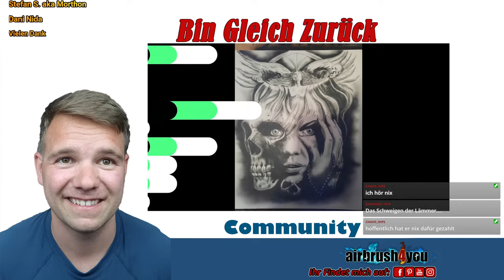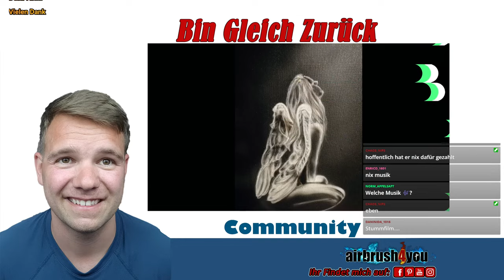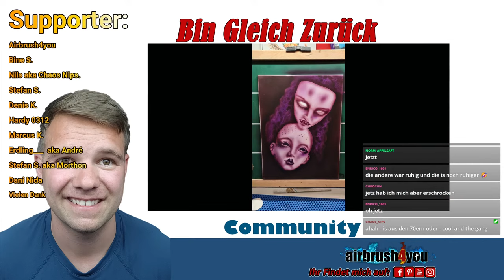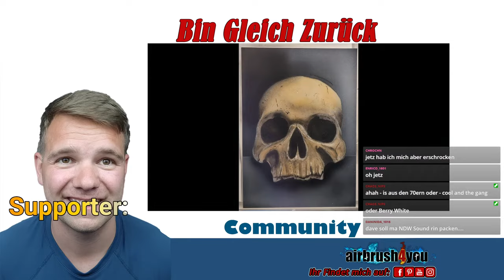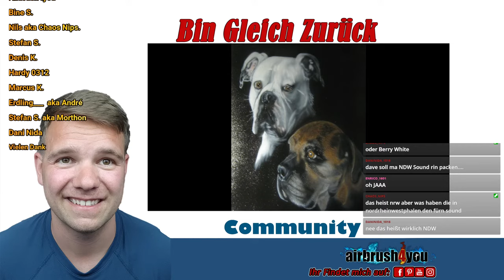Teil 5 Airbrush Tutorial Green Goblin nur mit Transparent Ton (4k/60FpS) DE Audio/ENG SUB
▬▬▬▬ SUPPORT ▬▬▬▬▬▬

▬▬▬▬ MATERIALIEN ▬▬▬▬▬▬

Airbrush:
Harder & Steenbeck Evolution AL plus:
Meine Empfelung:
Evolution CR plus:

Farben:

AirbrushColor4you:
Black & White Set:

Schincke:
Schmincke Aero Color Basis Set:

Kompressor:
Werther - Sil Air 20 A:

▬▬▬▬ SOZIAL MEDIA ▬▬▬▬▬▬